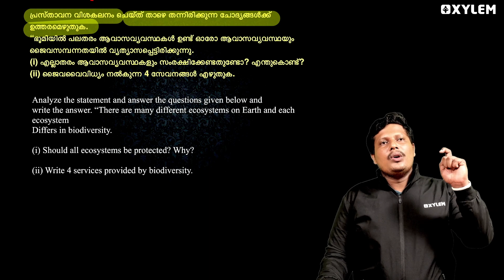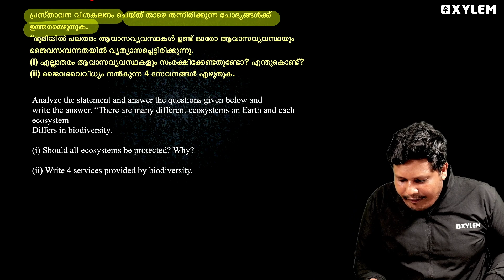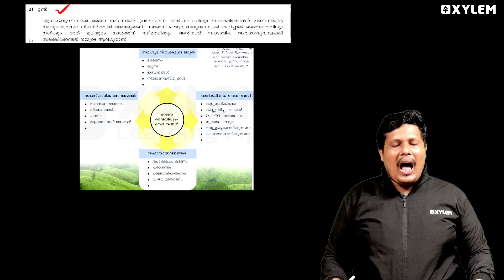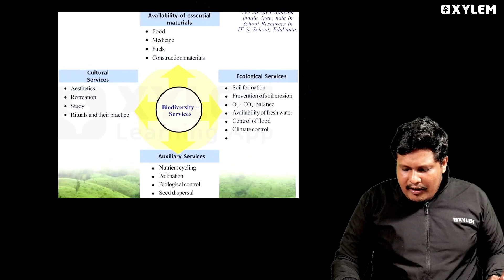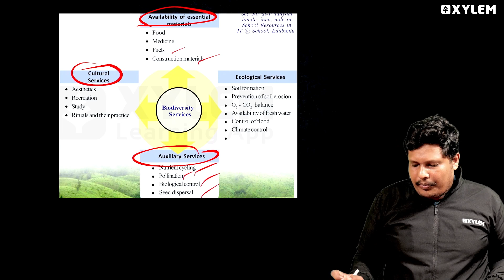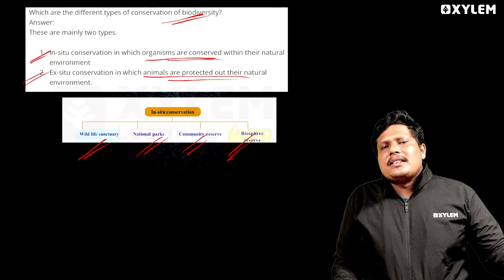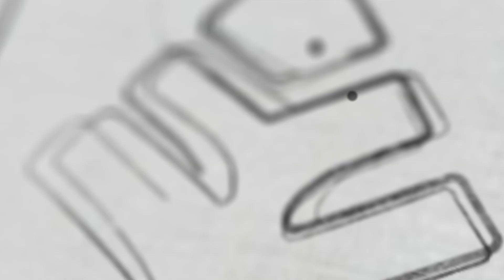Class 8 Biology | Diversity For Sustenance - 5 മാർക്ക്‌ എളുപ്പത്തിൽ നേടിയെടുക്കാം..! | Xylem Class 8